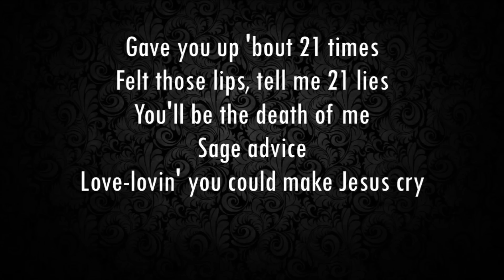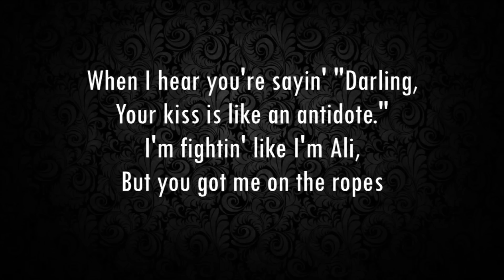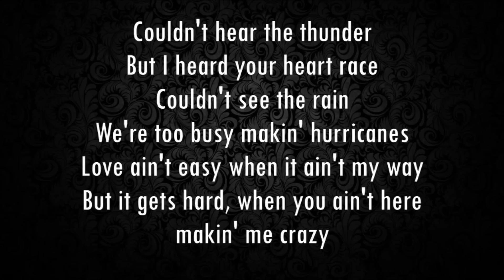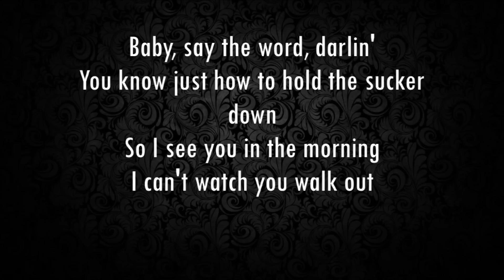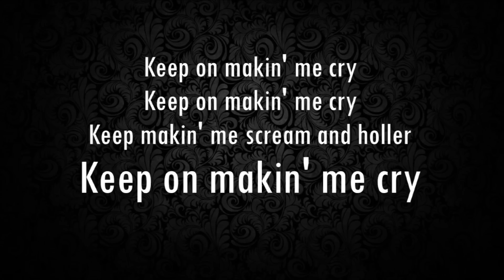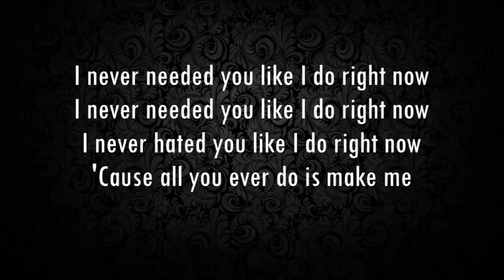Make Me (Cry) - Fifty Shades Darker (Lyrics)